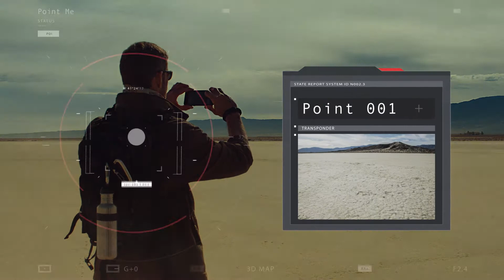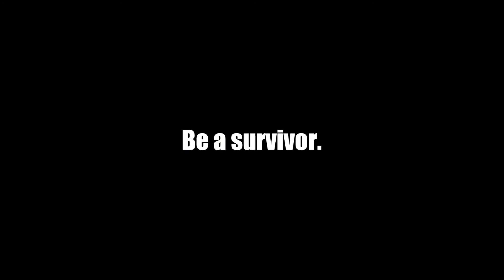G-SHOCK RANGEMAN GPR-B1000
Nowy G-Shock Rangeman - połączenie ultranowoczesnego smartwatcha i doskonałości G-Shock.